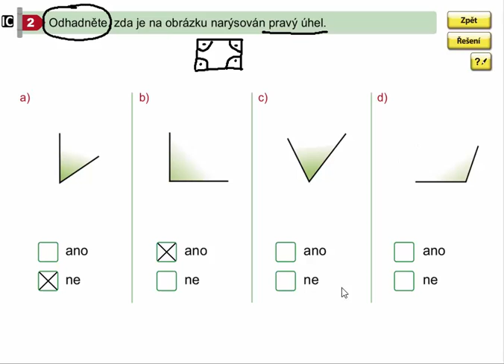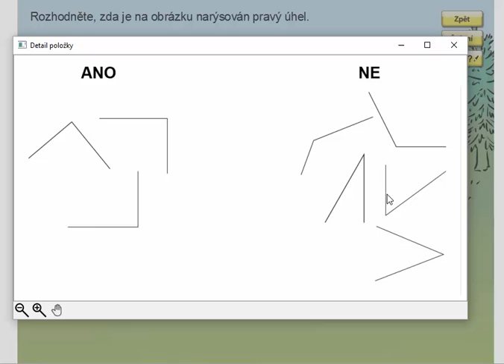Úhel, Geometrie pro 4.ročník, str. 10, cv. 2